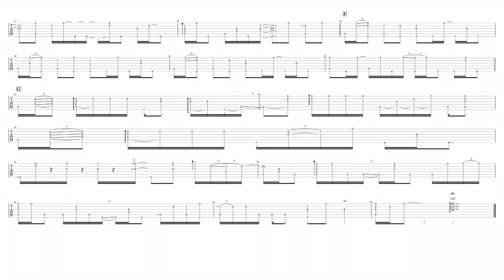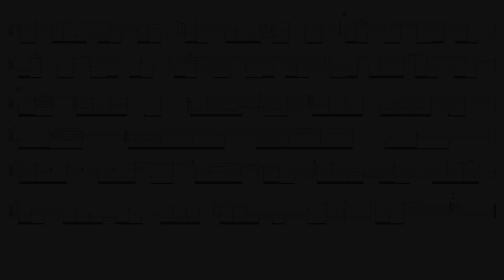ヨルシカ／だから僕は音楽を辞めた(ソロギター※TABちょっぴり大人アレンジ) Yorushika/moonlight fingerstyle guitar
大人になった主人公目線でソロギターアレンジしてみました♫
原曲とかけ離れてるかもですが
たまにはいいかなと思い遊んでみました。
宜しくです♪

TAB(五線譜&コードつきPDF)はこちら
Piascore

00:00 solo guitar
02:31 tab